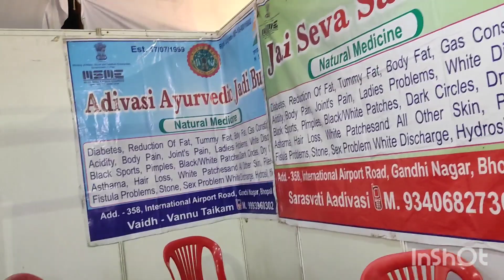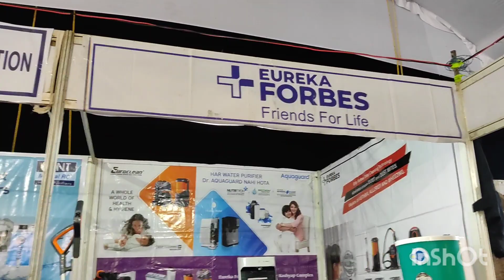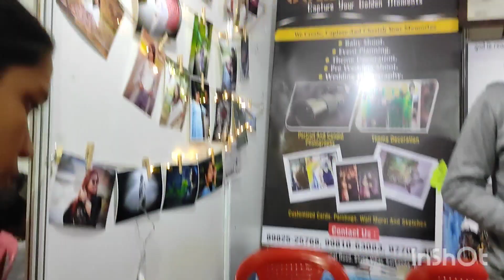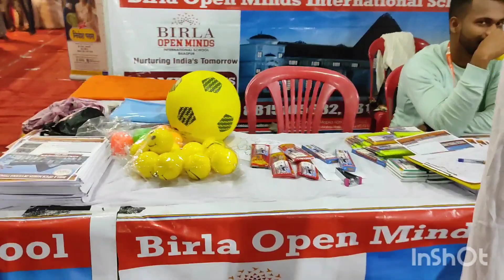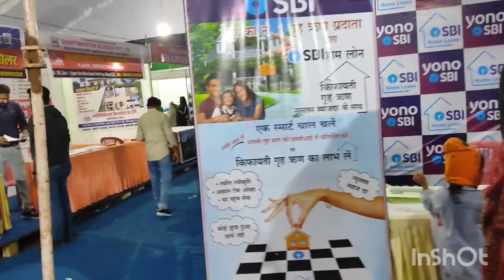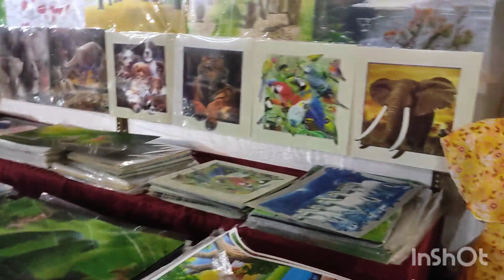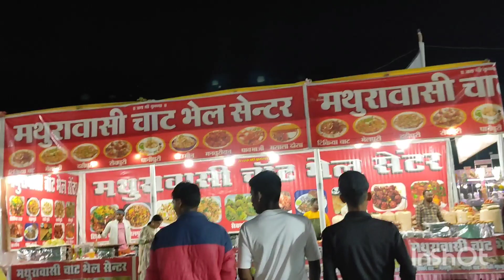Swadeshi mela bilaspur 2022 Chhatisgarh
Swadeshi mela bilaspur 2022, Chhattisgarh @Joinwithashutosh